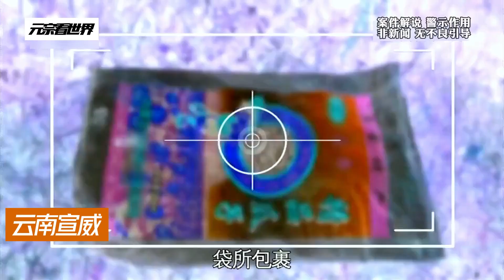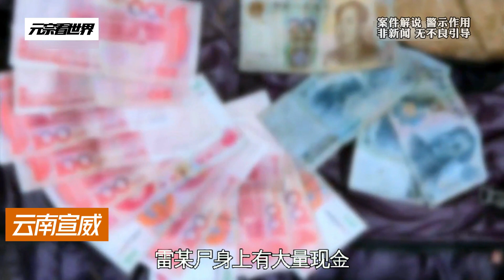云南宣威，井底真相